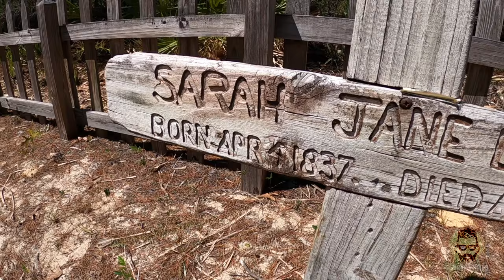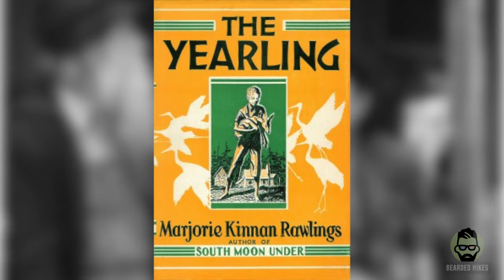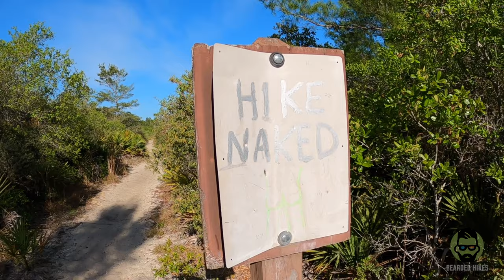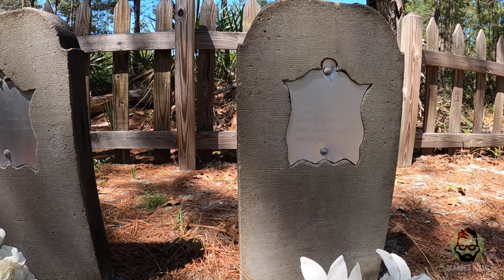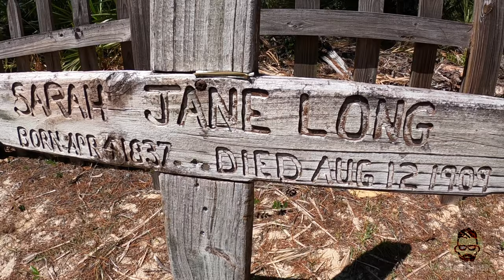The Yearling Trail in Ocala National Forest - Cattle Vats, Cemeteries, & Cisterns...Oh My!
On today's episode, we explore the unique and long lost history of The Yearling Trail, located in a section of Ocala National Forest. The settlers that once lived among these very scrub and longleaf pine forests carved out a living for themselves here in the mid 1800s to early 1900s. By 1930, there were only two left. These remaining two inhabitants inspired Marjorie Kinnan Rawlings to write a Pulitzer Prize winning novel: The Yearling. In 1946, the movie "The Yearling" was filmed on this very trail. Today, it is one of the most popular trails within Ocala National Forest. Layer on the bug spray for this one! We hit cisterns, sinkholes, a cattle vat, and the Long family cemetery before conquering about 6 miles of trail. So come along! Let's explore.